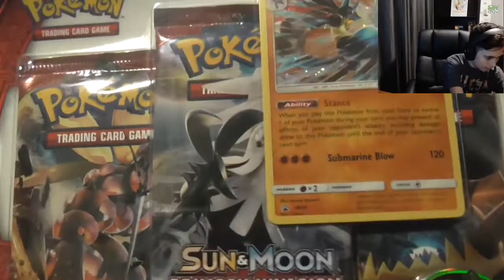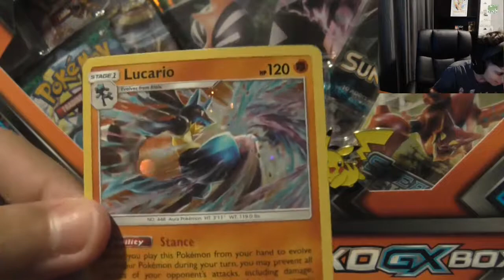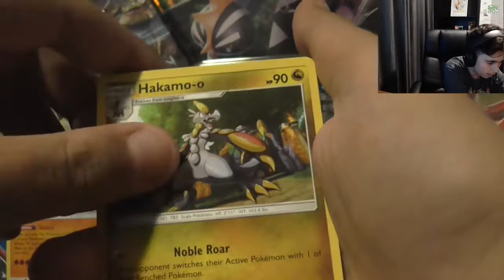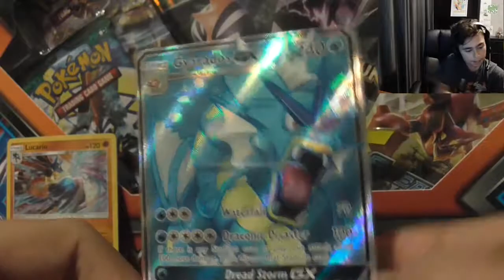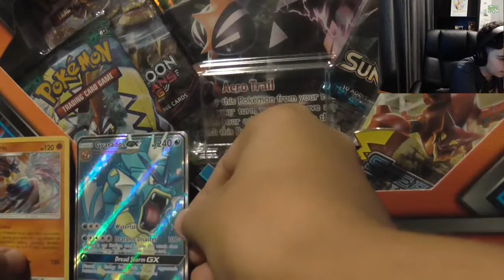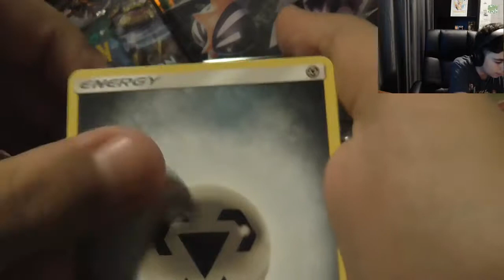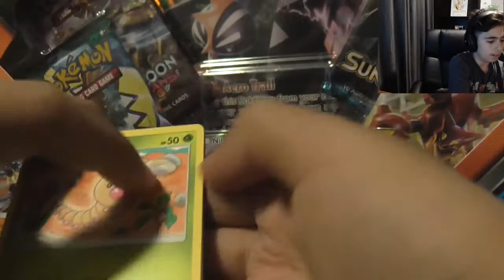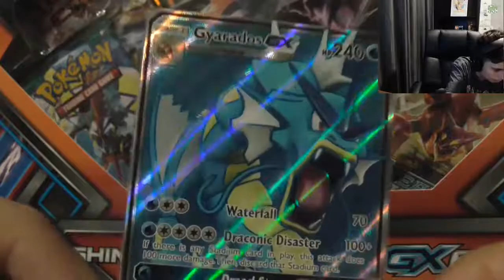OPENING A LUCARIO BLISTER PACK!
Today we open a Crimson Invasion Lucario Blister Packs + an extra Crimson Invasion Booster Packs! This awesome blister pack was gifted to me by my good friend and fellow YouTuber BlazebyEXtra! You can go to his channel by clicking this link!

Can we get some epic pulls from these packs? Be sure to watch and find out! Enjoy :]!
Hey what is going on guys, GreenJelly here and welcome back to one of my videos.
All my videos are rendered in 720p, so if youtube sets the quality low, make sure to change it!

Thanks for reading this low in the description! If you see this, comment 'Crimson Invasion is my favourite spaghetti flavour!' and I will give it a heart :D!